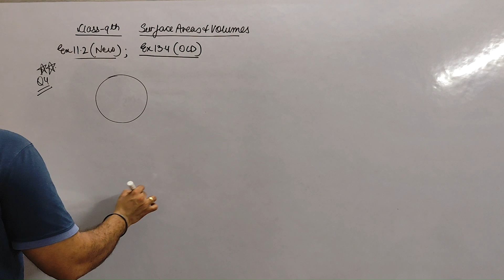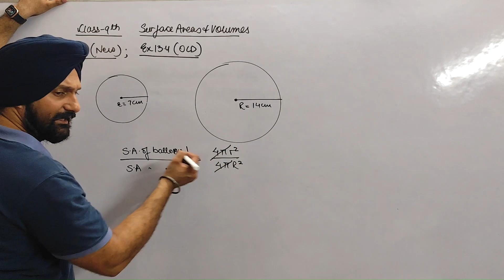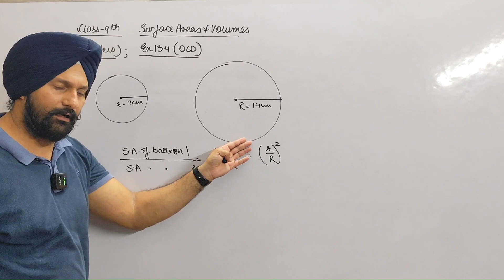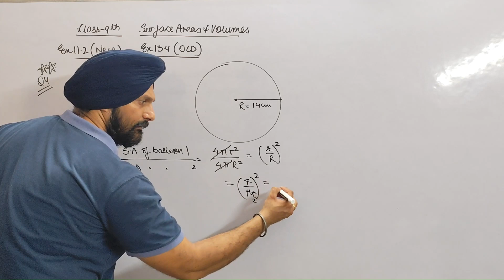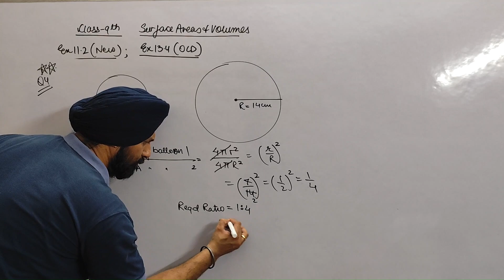The radius of a spherical balloon increases from 7 cm to 14 cm as air is being pumped into it....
Class IX_Surface Area & Volumes
The radius of a spherical balloon increases from 7 cm to 14 cm as air is being pumped into it. Find the ratio of surface areas of the balloon in the two cases.